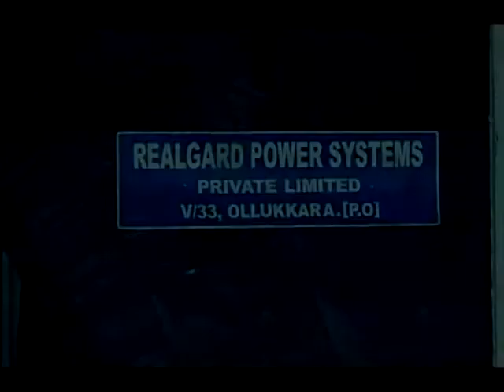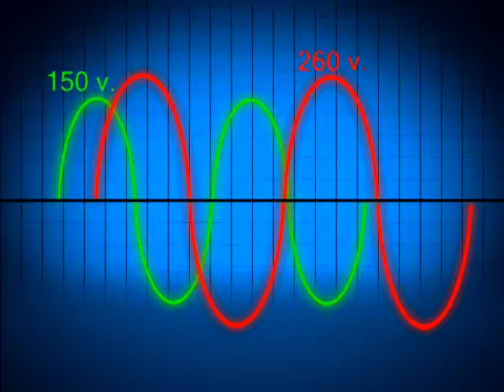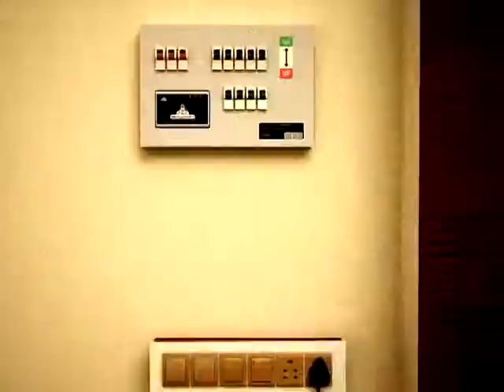REALGARD OVCB Overall Voltage Circuit Breaker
A single OVCB protects all home appliances , LCD TV, Refrigerator, A/c ,Washing Machine or any other electronic equipment.All home appliances are designed for a working range 150 -260V a.c .Standard stabilizers available in the market are also having the same working range .Hence no need of stabilizers for the working of appliances .Now companies are stacking  ' No stabilizer Required ' sticker on the appliances. The boosting available in the standard stabilizer is only 10Volts. Even though voltage stabilization is not required ,low/high voltage protection is must for the appliances.
Another disadvantage of the stabilizers is the energy consumption. Per month consumption of one stabilizer varies from 10 units to 30 units depending upon the capacity. For the protection of all appliances monthly consumption of OVCB is only 3 Units/Month.